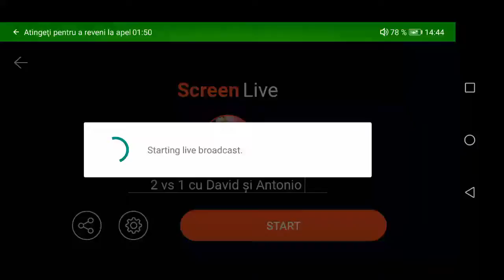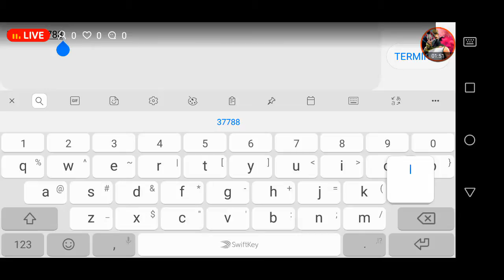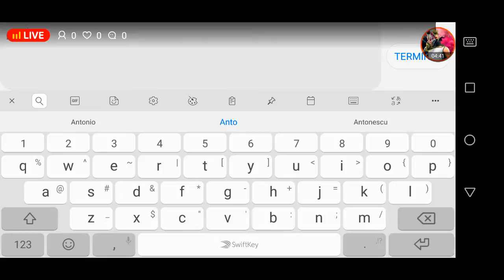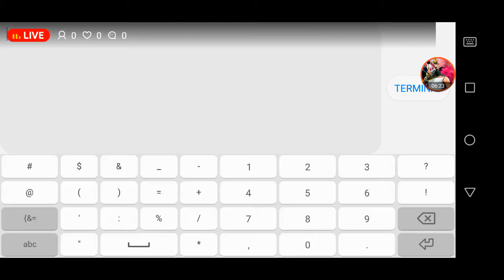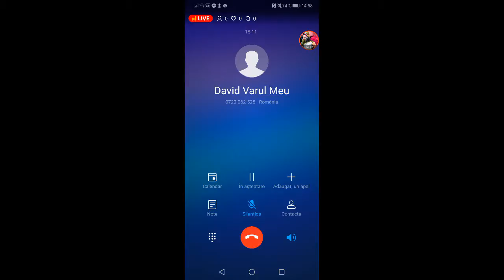2 vs 1 cu David și Antonio